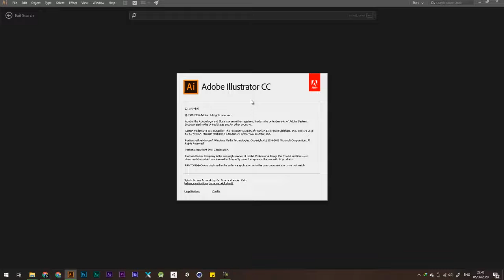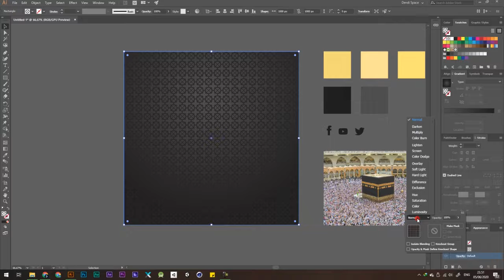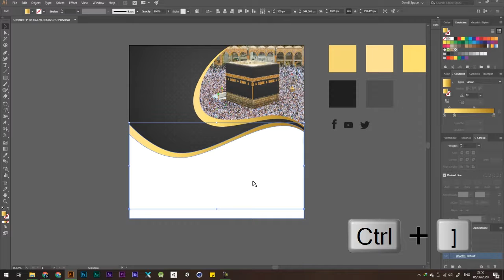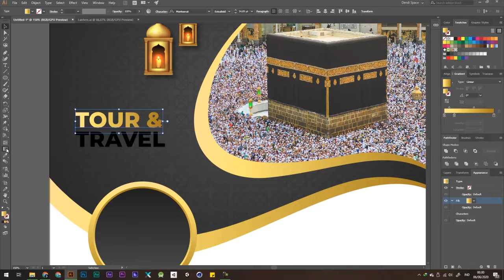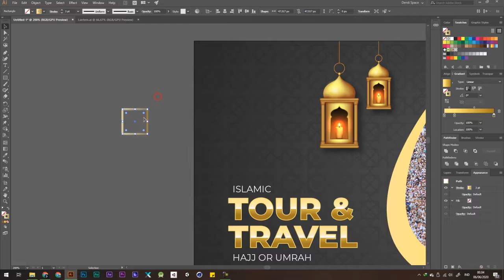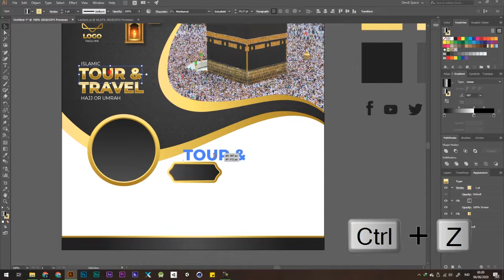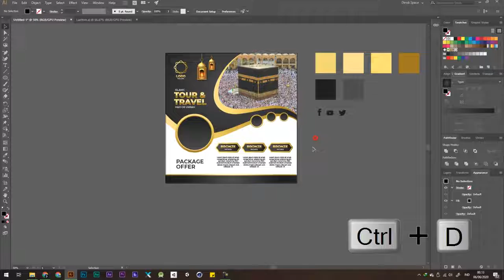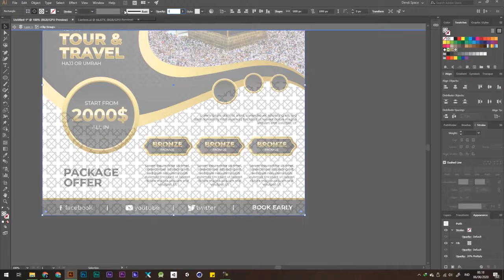Membuat Desain Sosial Media | Design Template Instagram Post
Design Template Instagram Post

Bahan :
Anda Desainer Grafis atau fotografer?
Ingin Mulai Hasilkan Dollar dengan Jualan Desain dan Foto di Situs-situs Microstock?

Terima Kasih.